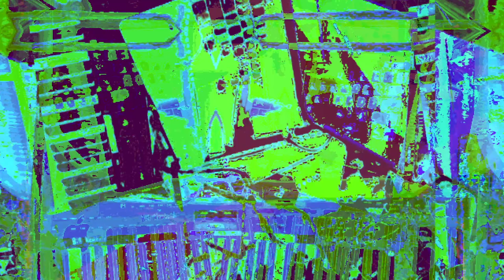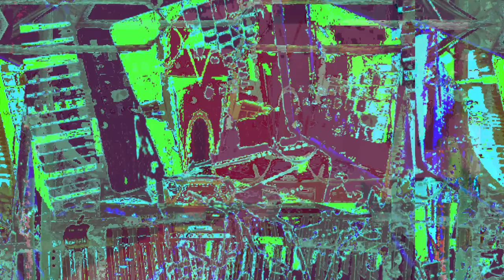[EPILEPSY WARNING] *Photosensitivity Warning*